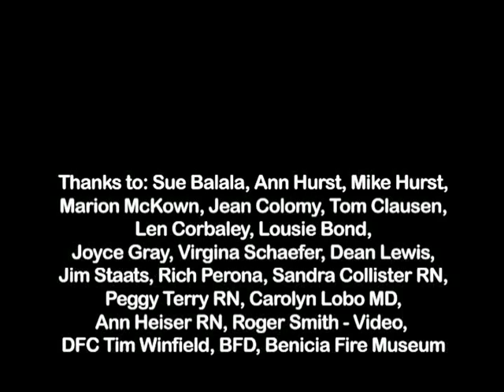BERT 3rd Qtr 2009 Triage and Emergency Medicine Drill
This Benicia Emergency Response Team 3rd Quarter Drill focuses on Triage and Emergency Medicine. We followed our 2009 protocol of focusing on teamwork, leadership and speed.  Teams of 4 deployed from caches to a disaster scene monitored by a timer and a medical observer.  The teams did the exercise twice. Upon completion of each exercise, the teams reported their status to HAMS and then were debriefed by their Medical Observer on what could be improved/enhanced.